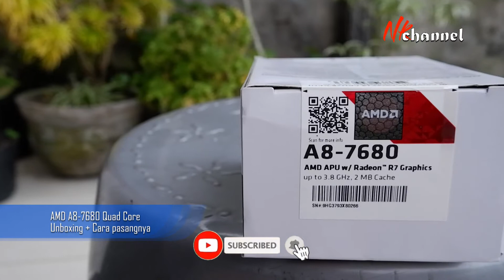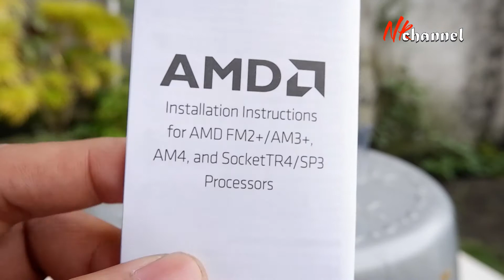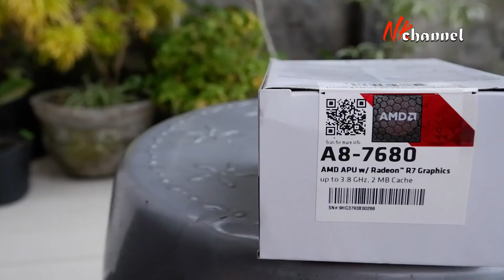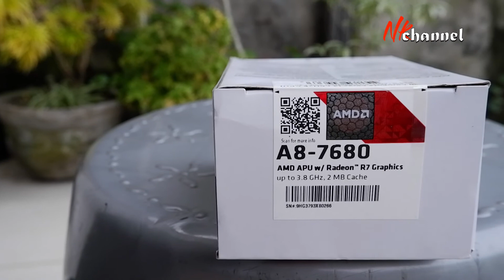AMD A8 7680 unboxing berikut cara memasang prosesor AMD